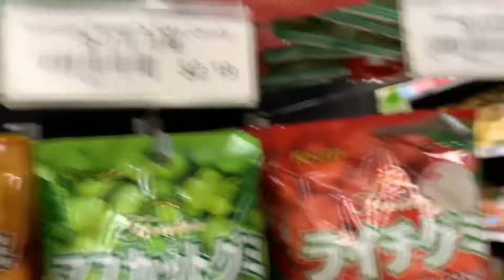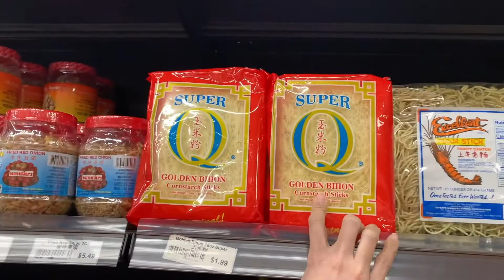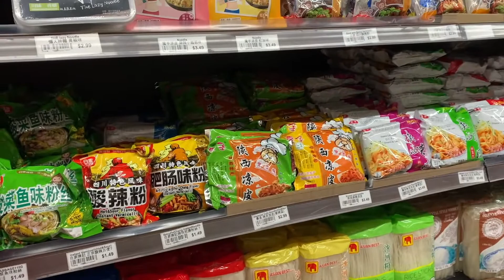WHO NEEDS SOME SUGAR?!? | BUYING PRESENTS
We went back to the asianstore to buy presents for my new nephews and nieces here in America! What kind of wonderful surprises can we find for them?